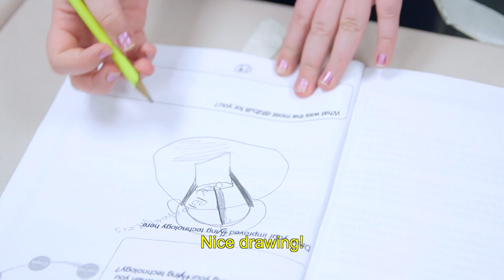Science Club at Kapowsin Elementary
This year, Kapowsin Elementary's after-school Science Club gave students the opportunity to put their engineering skills to the test!